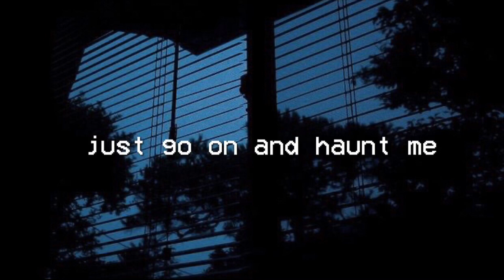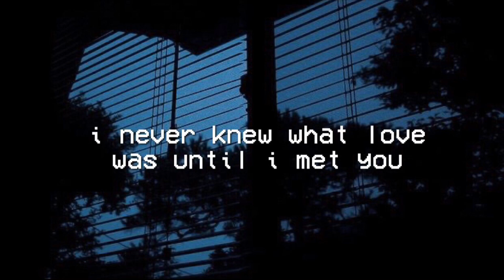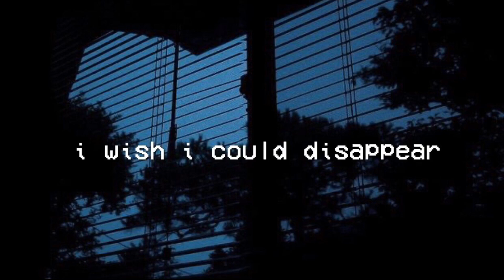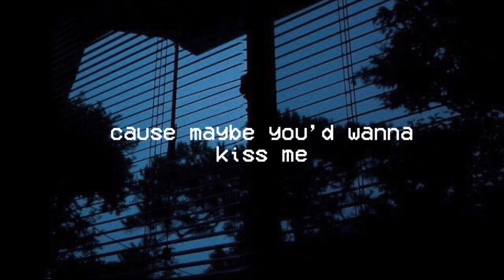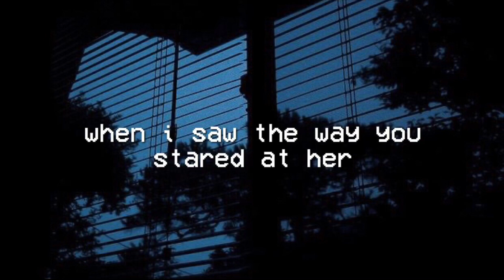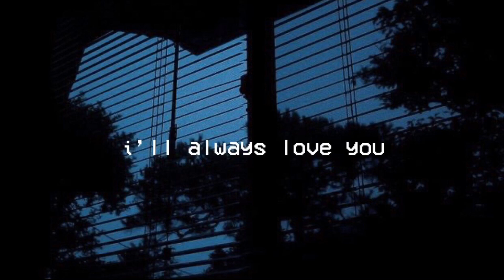lovely - hannah witt (raw asf)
i wrote dis when i was 14. i never sang it much or felt the need to post it, but it’s been heavily resonating with me for the past few days, given the circumstances of the situation i’m in. I KNOW IT ISN’T PERFECT. BELIEVE ME THERES A FEW PARTS THAT MAKE ME WANT TO JUST THROW THIS WHOLE THING AWAY, but i’m trynna ignore them since i’ll record a better quality version in the future.
until then, enjoy my occasional flat notes 😘